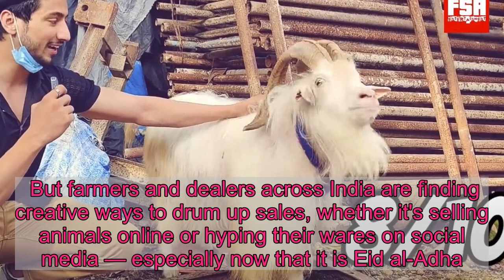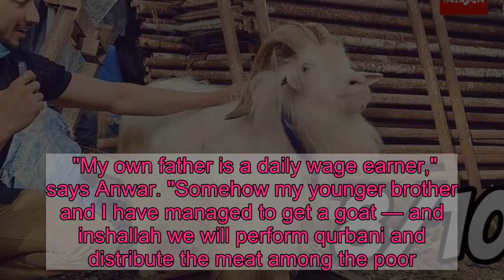Goat Sales For Eid Were Tanking Due To The Pandemic. So Marketers Got Creative